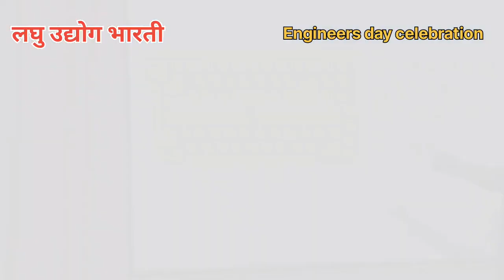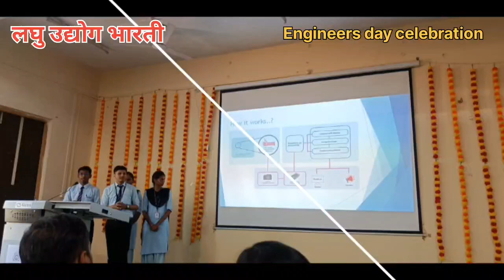Engineers day celebration